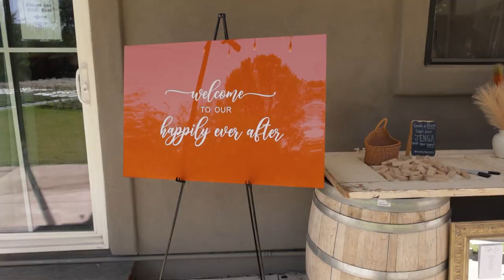Ian & Jennifer | Cliff Rose Studio - Morristown, Arizona | Wedding Highlight Reel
Introducing Mr. & Mrs. Tucker! ♥
Small towns are funny. Everyone knows of each other even if you may not know each other - and that's kinda what happened to these two. The two of them grew up in the same small town and knew of each other but it wasn't until the now Mrs. Tucker reached out to Ian when the two truly met and then fell in love ♥
We had a great time meeting these two and capturing their wedding day at Cliff Rose Studio in Morristown, Arizona! We loved getting to know the two of them and learning about their story! Not only are these two super amazing people but they are blessed to have an amazing community around them to lift them up and support them!
We wish them nothing but happiness as they continue their lives together! ♥
Are you looking for a videographer or photographer for your wedding/event? Find out more about us and reach out through conchphotography.com